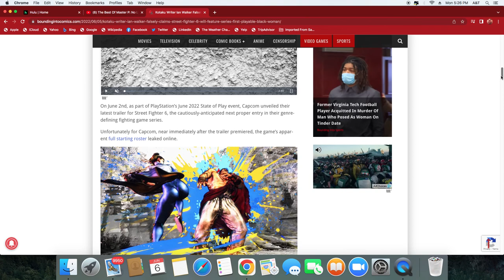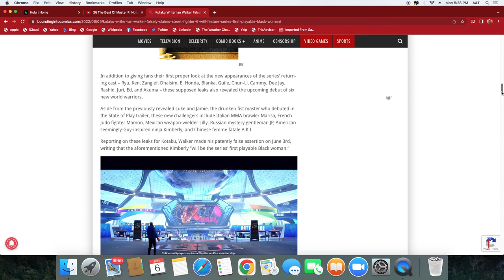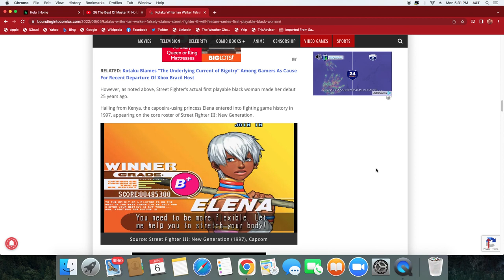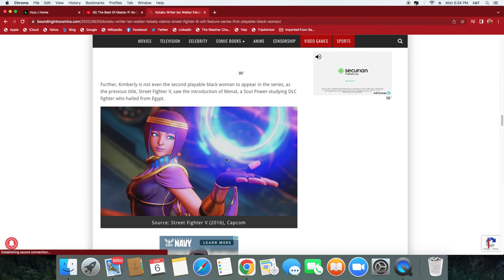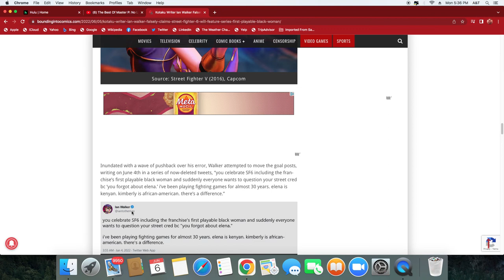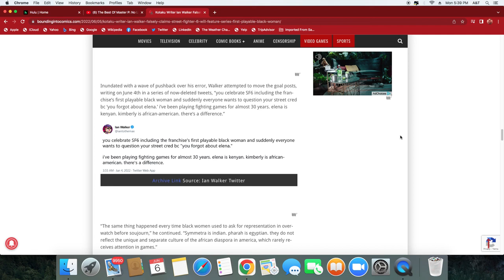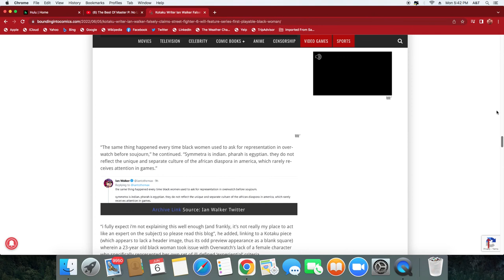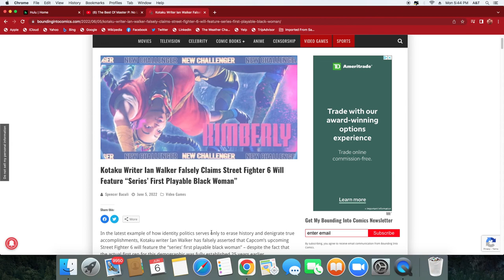Reaction to Ian Walker Kim is not the 1st playable black women in SF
breaking down the recent post by arthur Ian Walker regarding Street fighter 6 and him making a big mistake on the article